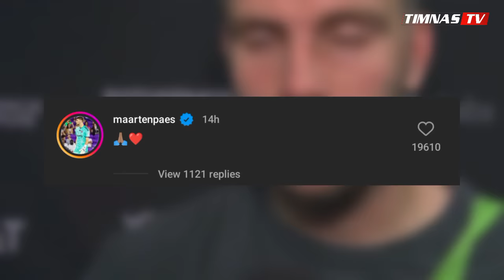Tangis Haru Keluarga Maarten Paes!! Usai Sumpah WNI & Siap Bela Timnas Indonesia di Piala Dunia 2026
Tangis Haru Keluarga Maarten Paes !! Usai Pengambilan Sumpah WNI & Siap Bela Timnas Indonesia di Piala Dunia 2026